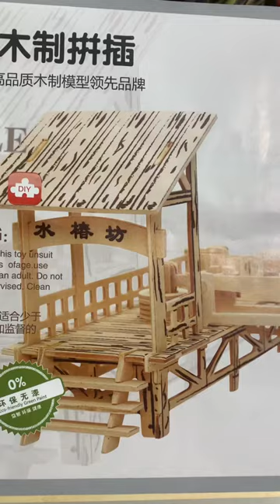The sheets of 3D Wooden Puzzle Water Mill